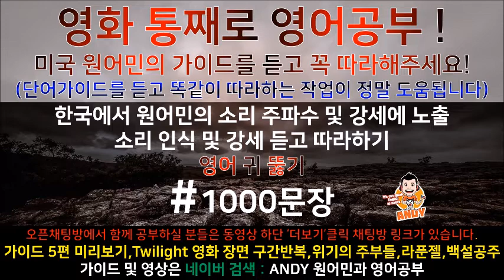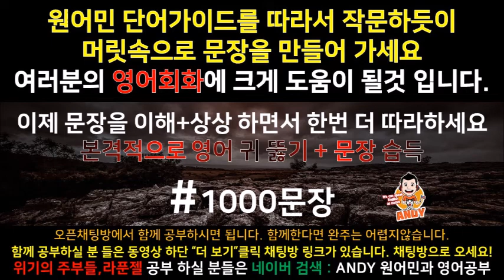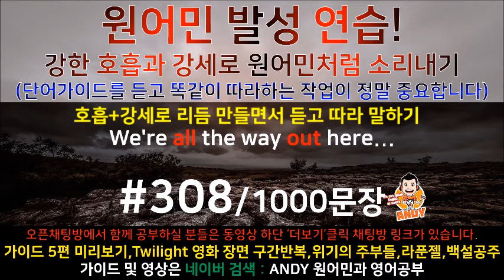[영어공부]원어민과 미국영화한편끝내기! (트와일라잇.Twilight) 소리영어+영어듣기+영어회화 한번에정복